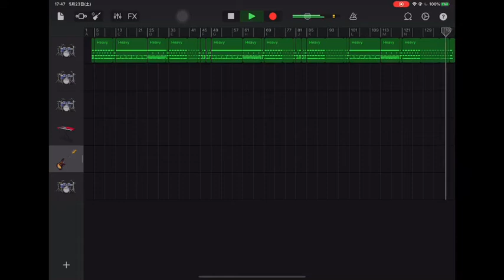Nirvana/Smells Like Teen Spirit (Drum Only)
ギターやベースの練習に使ってください。
Used for guitar and bass practice.